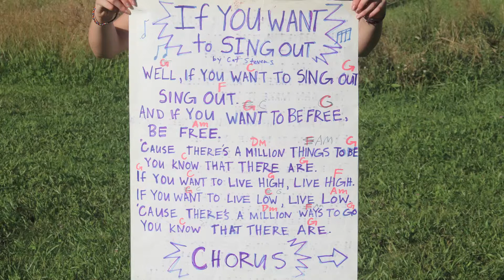If You Want To Sing Out - ARE Camp song card